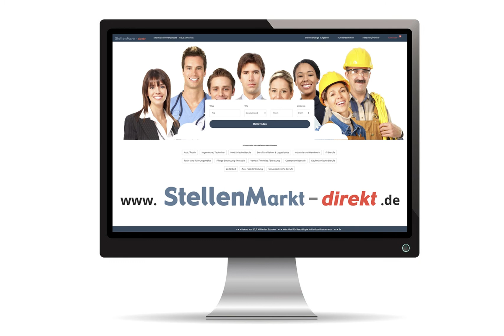Gesundheits- und Krankenpfleger (m/w/d) in Görwihl, gesucht:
Für die Unterstützung von Menschen mit Assistenzbedarf suchen wir Ihre wertvollen Hände als

Pädagogische Fach- oder Hilfskraft, Altenpfleger oder
Gesundheits- und Krankenpfleger (m/w/d) in Voll- oder Teilzeit

Sie teilen mit uns folgende Werte? Wir freuen uns auf Ihre Bewerbung!
Wir Menschen brauchen Menschen, die mit uns teilen und Gemeinschaft bilden, wir brauchen im privaten wie im Arbeitsleben Freude und Sinn, wir brauchen Wohlbefinden, also keinen Mangel am Notwendigen und wir brauchen körperliche, seelische und geistige Gesundheit.
Diese elementaren Werte und Leitmotive betrachten wir als menschengemäß oder Menschen entsprechend und verstehen uns so an allen unseren Standorten als anthroposophisch orientierte Einrichtung des Gesundheits- und Sozialwesens. Wir sind u.a. Mitglied im Bundesverband anthroposophischen Sozialwesens Anthropoi, im Paritätischen Wohlfahrtsverband sowie in der Baden-württembergischen Krankenhausgesellschaft BWKG.
Die Sonnenhalde gGmbH in Görwihl im Kreis Waldshut-Tiengen ist eine Einrichtung der Jugend- und Eingliederungshilfe. Wir bieten Kindern, Jugendlichen und erwachsenen Menschen mit Assistenzbedarf vielfältige unterstützte Bildungs-, Förder-, Arbeits- und Wohnmöglichkeiten. Mit über 60 Jahren Erfahrung stehen wir auf solidem Grund und entwickeln auf dieser Basis unsere Angebote und unseren Unternehmensorganismus kontinuierlich weiter. Wir verstehen uns dabei als verlässlicher Partner für Menschen mit Assistenzbedarf und sind aktiv für die Entwicklung einer inklusiven Gesellschaft engagiert. Wir begleiten und fördern individuell und pflegen bewusst unsere Arbeits- und Wertegemeinschaft entsprechend dem Wort von Friedrich Schiller: „Der Mensch bedarf des Menschen sehr zu seinem großen Ziele, nur in dem Ganzen wirket er, viel Tropfen bilden erst das Meer, viel Wasser treibt die Mühle“.
Als Tochtergesellschaft der Christophorus-Gemeinschaft e.V., mit insgesamt mehr als 500 Wohn-, Betreuungs-, Förder- und Arbeitsplätzen in drei Landkreisen (Waldshut-Tiengen, Lörrach, Breisgau-Hochschwarzwald) und über 240 Angestellten, ist die Sonnenhalde gGmbH Teil eines stabilen Unternehmensverbunds im Raum Südbaden.
Unsere Aufgabe ist die Begleitung, Betreuung und Förderung von Menschen mit Assistenzbedarf, unser Ziel höchstmögliche Lebensqualität und Arbeitszufriedenheit.

Wir wünschen uns Ihre Mitarbeit im Gruppendienst oder Eins-zu-eins-Setting in folgenden Arbeitsbereichen:
• Individuelle Förderpläne erstellen und führen
• Pädagogisch-sozialtherapeutische Programme für Menschen, u.a. mit besonders herausforderndem Verhalten durchführen
• therapeutische Maßnahmen planen und durchführen
• Bei der Alltagsbegleitung in Leben und Wohnen, morgens, abends, bei Nachtbereitschaften, am Wochenende und an Feiertagen
• Freizeitmaßnahmen und kulturelle Angebote planen und Teilhabe ermöglichen, sozialraumorientierte Begleitung, nach Möglichkeit Bereitschaft zur Begleitung bei Ferienreisen
• Stärkung der Eigenverantwortlichkeit
• Kommunikation, Beratung und Begleitung von Angehörigen
• Nachbetreuung und Begleitung beim Übergang in eine andere, z.B. selbständige/re Wohn- und Lebensform

Folgende Qualifikationen sollten Sie mitbringen:
• abgeschlossene Ausbildung als Heilerziehungspfleger*in, Erzieher*in, Psychiatriepfleger*in, Krankenpfleger*in, Altenpfleger*in oder ein entsprechendes Studium der Sozialen Arbeit, Sozialpädagogik usw.
• Empathie und ein Gespür für die Bedarfe von Menschen mit Assistenzbedarf, Unterstützung von Selbstbestimmung, Selbstverwirklichung und Normalität
• Geduldige, sensible und humorvolle Persönlichkeit mit guten Umgangsformen
• Überdurchschnittliches Engagement in der persönlichen Begegnung
• Pflege von Kultur, Gemeinwesen und Spiritualität
• Hohes Maß an Selbstständigkeit und Eigenverantwortung
• Kenntnis anthroposophisch orientierter Sozialgestaltung und Sozialtherapie insbesondere der Heilpädagogik bzw. Interesse und Bereitschaft sich einzuarbeiten
• Motivation für das Geben und Nehmen in der Gemeinschaft und eine ordentliche Portion Humor

Die Stellen sind grundsätzlich unbefristet zu besetzen.

Sehr gerne begrüßen wir Sie vorab zu einem unverbindlichen Kennenlernen vor Ort.
Lassen Sie uns miteinander telefonieren, einen Termin vereinbaren und dann Ihre Einstellung planen.
Falls Sie sich direkt bewerben möchten, richten Sie Ihre Bewerbung mit den üblichen Unterlagen an folgende Adresse:

Sonnenhalde gGmbH
- für Menschen mit Assistenzbedarf
z.Hd. Jessica Back
Wührestraße 19-21, 79733 Görwihl
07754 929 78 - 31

Foto: AdobeStock